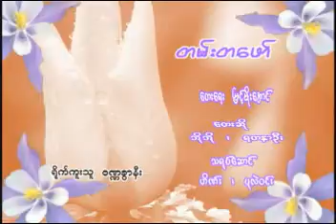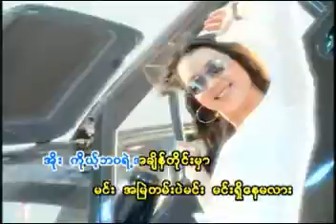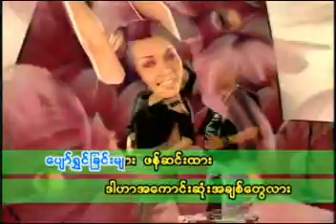Tann Ta Phaw - Bo Bo - Yadanar Oo